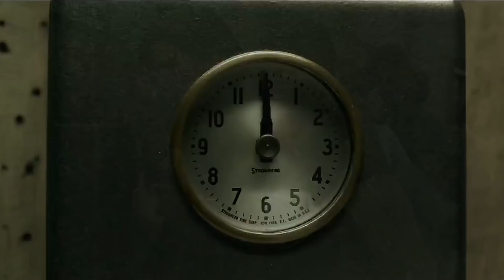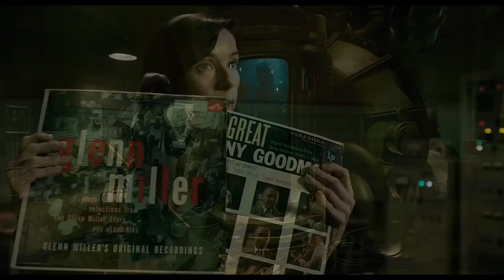Kształt wody -Szybkie recenzje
The Shape of Water tonowy film Guillermo Del Toro o miłości, tolerancji, związku niemej kobiety ze stworzeniem wodnym. Brzmi ciekawie?